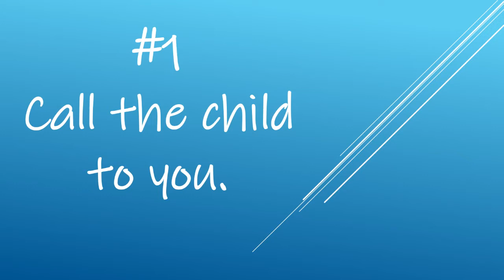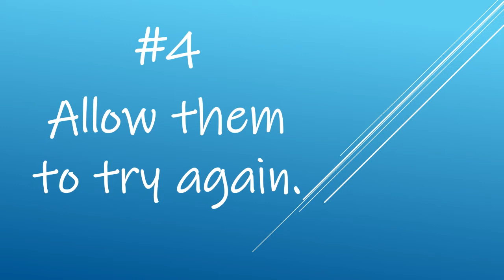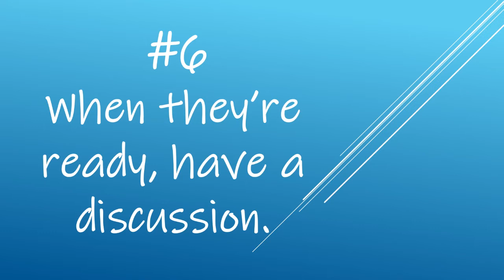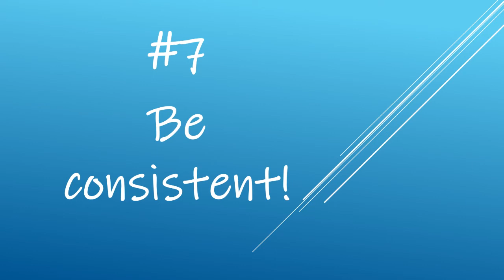How To STOP Your Child from Throwing SAND or Rocks on Playground!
Stop your child from throwing sand, rocks or other playground materials.  For the sake of safety, learn how to teach your child not to throw things like sand, rocks or other playground materials in air or at others.

This step by step video will give you an exact plan to teach your child not to throw things at others on the playground for the sake of their safety and the safety of all.  You can train them not to throw things with this easy plan!

ORDER BOOK: print, audio or ebook, How to Train Your Child to Behave: The Ultimate Guide to Transforming Your Child’s Behavior

SCHEDULE PRIVATE CONSULT OR COACHING SESSION WITH MOMMY ANSWER LADY,

Podcast, Blog, Articles, and parenting helps, plus suggested product from the Mommy Answer Lady can be found here!